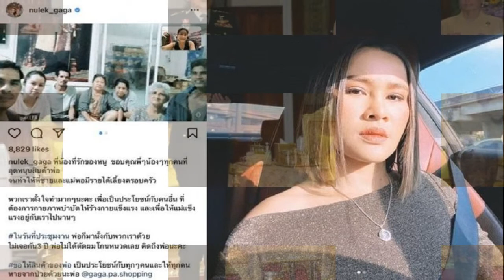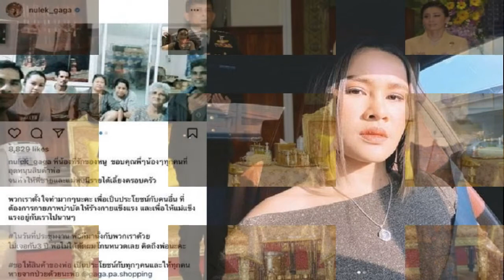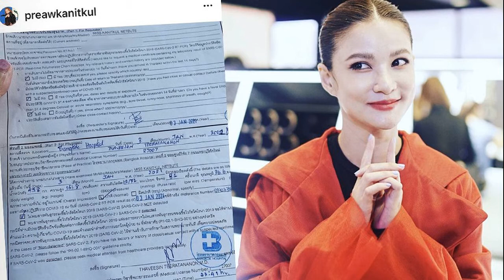กานต์วิภากรชอบมากรูปนี้ เอ็มมี่เสือ ร่วมเฟรมน่ารัก แคปชั่นคุณแม่แอบแซวซะด้วย